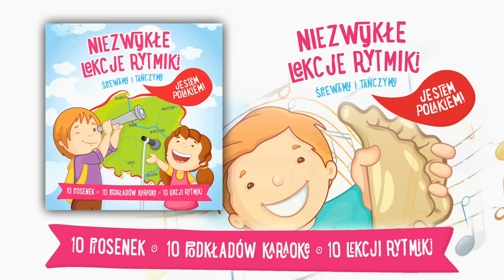Niezwykłe Lekcje Rytmiki - Polskie Pyszności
Piosenka promuje płytę dla dzieci „Niezwykłe Lekcje Rytmiki -- Jestem Polakiem".
Album przeznaczony jest dla dzieci w wieku od 4 do 8 lat. Dzięki niemu dzieci maja możliwość poznania swojego kraju: miast, sławnych ludzi, przyrody, tradycyjnych potraw czy też podstaw historii.
Album zawiera 10 piosenek, 10 podkładów karaoke, 10 lekcji rytmiki.